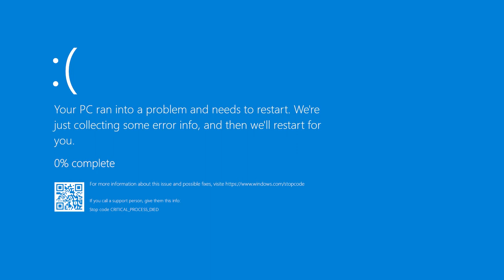Teaser THC 2k21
Vous l'attendiez avec impatience, la THCon revient cette année pour une 5e édition, entièrement en ligne ! Cet évènement portant sur le hacking consiste en deux parties différentes : des conférences et tables rondes, suivies d'une compétition.